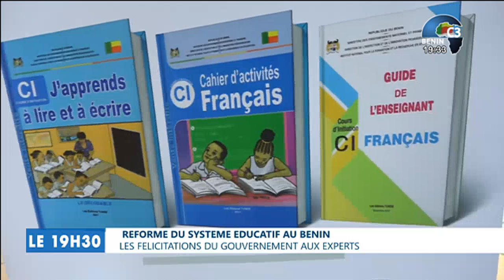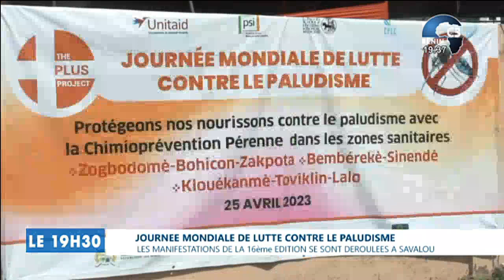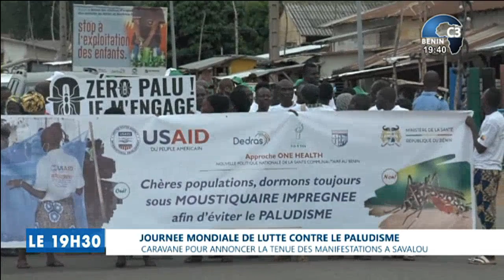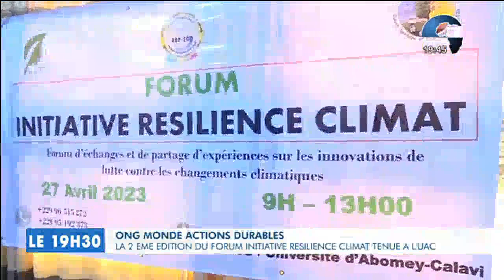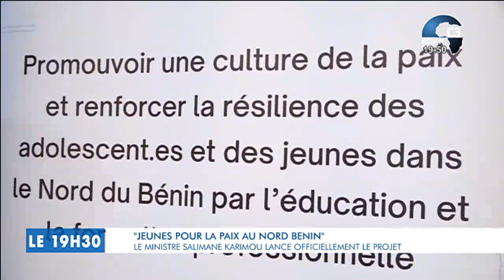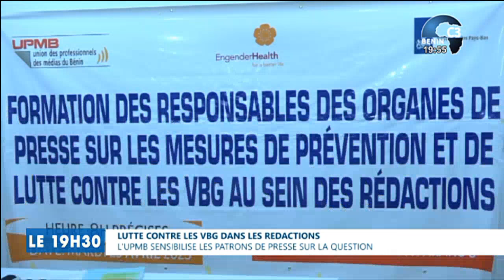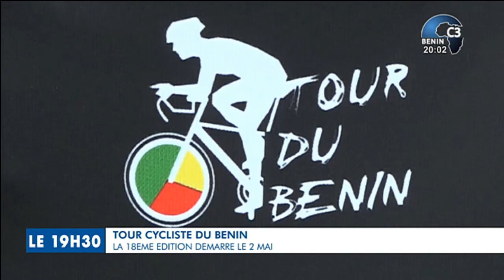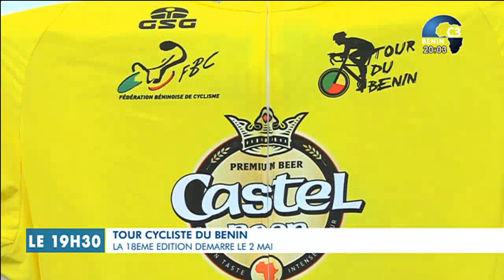CANAL3-BENIN : Journal Télévisé 19h30 du Vendredi 28 Avril 2023 Avril 2023 avec Ulrich GABA